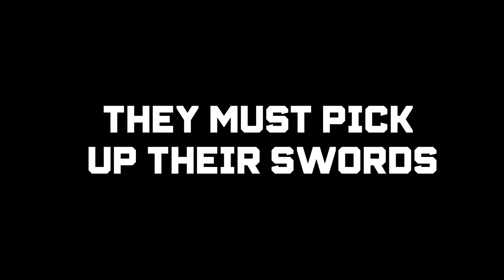OTK Top Streamer Ep 4 | The Princess & The Seven Swords